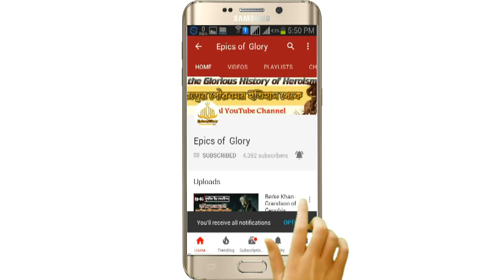Muslim Conquest of Sindh/India led by Muhammad bin Qasim || Short Documentary in Bangla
►► This video shortly describes the history of Muslim Conquest of Indian sub-continent led by  young Umayyad Muslim general ‘Imād ad-Dīn Muḥammad ibn Qāsim ath-Thaqafī (Arabic: عماد الدين محمد بن القاسم الثقفي‎) who conquered the Sindh and Multan regions along the Indus River (now a part of Pakistan) for the Umayyad Caliphate. He was born and raised in the city of Ta'if (in modern-day Saudi Arabia). Qasim's conquest of Sindh and southern-most parts of Multan enabled further Muslim conquests on the Indian subcontinent.
A member of the Thaqif tribe of the Ta'if region, Muhammad bin Qasim's father was Qasim bin Yusuf, who died when Muhammad bin Qasim was young, leaving his mother in charge of his education and care. Umayyad governor Al-Hajjaj Ibn Yusuf Al-Thaqafi, Muhammad bin Qasim's paternal uncle, was instrumental in teaching Muhammad bin Qasim about warfare and governance. Muhammad bin Qasim married his cousin Zubaidah, Al-Hajjaj's daughter, shortly before going to Sindh.
Due to his close relationship with Al-Hajjaj, Bin Qasim was executed after the accession of Caliph Sulayman ibn Abd al-Malik

►► সিন্ধু বিজয়ঃ উমাবী খেলাফতের মিত্র সিংহলের রাজা একদা ইতিহাসের অন্যতম আলোচিত প্রভাবশালী ব্যক্তিত্ব ইরাকের গভর্নর হাজ্জাজ বিন ইউসুফের নিকট প্রচুর উপটোকনসহ একদন আরব মহিলা ও শিশুকে নৌজাহাজে করে পাঠিয়েছিলেন। সিংহলের বহু মুসলমান হজ্জব্রত পালনের জন্য এ সফরে যাত্রী হয়েছিল। কাফেলাটি আম্মান সাগরে প্রবেশ করলে বিরূপ আবহাওয়ার কারনে সিন্ধু রাজা দাহিরের কর্তৃত্বাধীন বর্তমান করাচীর অন্তর্গত দেবল বন্দরে ঢুকে পড়ে। এসময় রাজা দাহিরের দস্যু বাহিনী তাদের ধরে নিয়ে যায়। বাঁচানোর আকুতি করে ভাগ্যক্রমে বেচে যাওয়া এক নারীর নিজ রক্ত দিয়ে একটি চিঠি হাজ্জাজ বিন ইউসুফের কাছে পৌঁছলে তিনি ভীষণ ক্ষুব্ধ হন। তিনি অনতিবিলম্বে রাজা দাহিরকে সকল মুসলিম বন্দীদের মুক্তি দিতে বলে দূত প্রেরণ করেন। দাম্ভিক রাজা তা প্রত্যাখ্যান করে দূতকে হত্যা করে। ফলে ক্ষুব্ধ হয়ে হাজ্জাজ সিন্ধু আক্রমণের পরিকল্পনা করেন। এ অভিযানে তার ভাতিজা তরুন মুসলিম বীর মুহাম্মাদ বিন কাসিমকে প্রেরন করেন। ৯৩ হিঃ এর ৭ই রমযান মুহাম্মাদ বিন কাসিম সিন্ধু আক্রমণ করে প্রথমেই দেবল তথা করাচি জয় করলেন। একে একে সিহরওয়ান ও নিরুন তথা বর্তমান হায়দ্রাবাদেও কালেমার পতাকা উড্ডিন হল। অতঃপর রাওয়ার নামক স্থানে স্বয়ং সিন্ধুরাজ দাহির বিশাল অশ্ববাহিনী ও হস্তিবাহিনী নিয়ে মুসলমানদের মুকাবিলা করল।  কিন্তু মুসলমানদের বীরত্বের সামনে রাজা দাহিরের বাহিনী ছিন্ন ভিন্ন হয়ে গেল। নিহত হল রাজা দাহির। ক্রমেই পুরো সিন্ধু বিজিত হল মুসলমানদের হাতে। সকল অন্যায় অনাচারকে মুছে দিয়ে সত্য ও ন্যায়ের শাসন প্রতিষ্ঠা করলেন এ তরুন বীর মুহাম্মাদ বিন কাসেম। কিন্তু খলীফা সুলাইমান বিন আব্দুল মালিকের রাজনৈতিক প্রতিহিংসার বলি হয়ে অকালেই ঝোরে পড়তে হল তাকে। নির্মম নির্যাতন সয়ে পৃথিবী থেকে বিদায় নিলেন মহাপ্রতিভাবান এ বীর। সত্যি এ হৃদয়বিদারক ঘটনা কখনোই ভুলবার নয়।